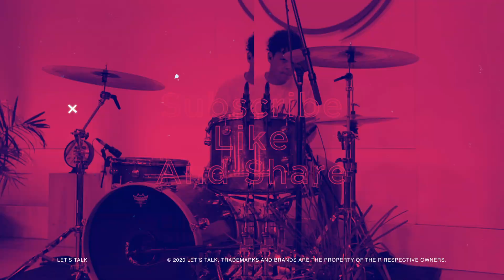Let's Talk Podcast Eps. 1 Guest Speaker Ps. Christian COle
Today was fun

If you're reading this that means  I LOVE YOU :)